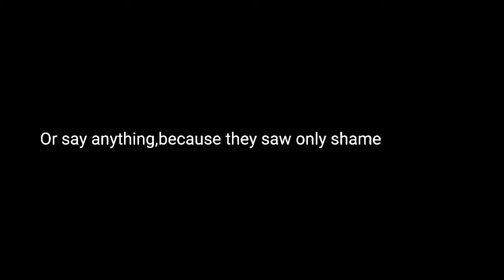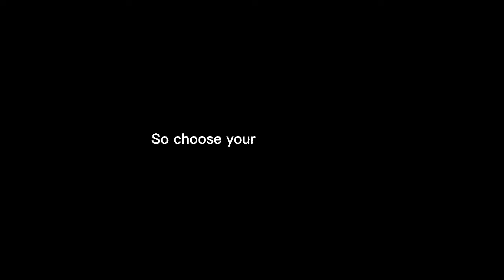The Christian Girl | Part 2/2(Read Description)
Hi Familia I hope you are all doing great,here is a lovely story based on a true story,I hope you will enjoy,and I cannot tell you what's the story about,you will have to find that out yourself by watching this video and finishing all the parts.

I used my main Oc because I did not know who to use,so this story is not about me,the name is not revealed..

now the Email as promised

Note:I have not been feeling well these few days which is why I haven't been uploading many videos,I don't really know whats wrong with me but I have been weak and this weakness is making me to just feel lazy to make videos,but I promise as soon as I am fine,i will upload more videos.